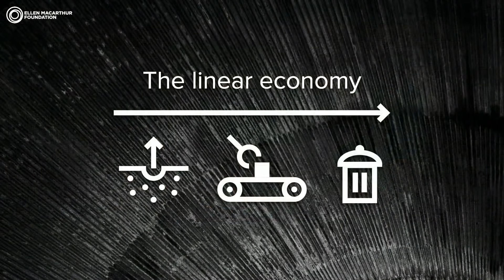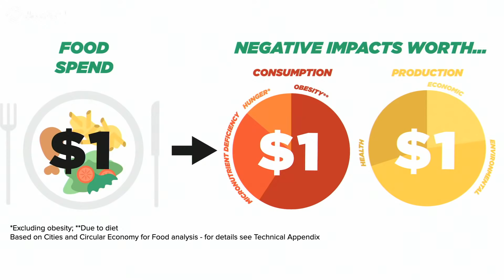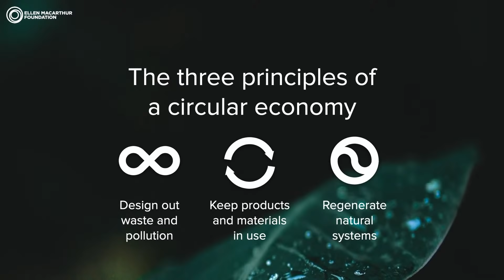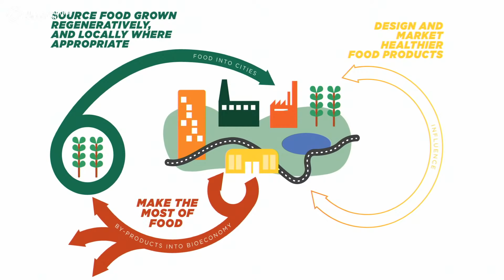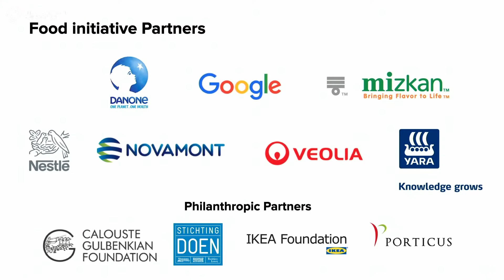Bringing Circular Economy to Food | Highlights from the Food Initiative | The Big Food Workshop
How can a circular economy harness the full potential of food to allow people and nature to thrive? What does it take to put it into action? And what makes the circular economy for food more relevant than ever before?

Join the Ellen MacArthur Foundation’s Food initiative team and discover the answers to these questions and more as we discuss the progress made during the first year of the Food initiative. Representatives from the Food initiative’s partner cities — London, New York and São Paulo — will share some of their experiences responding to the COVID-19 crisis and discuss the ways in which circular economy can help rebuild resilient cities.